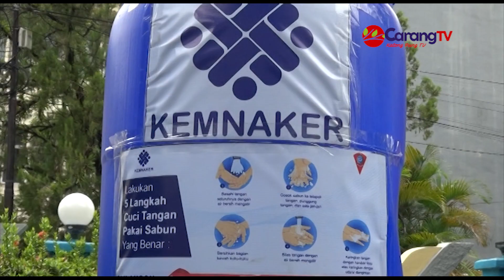Pemkot Ambon Terima Bantuan Dari BLK dan BMKG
Berita Ambon – Pemerintah kota Ambon menerima bantuan dari Kementrian Tenaga Kerja (Kemenker) Balai Latihan Kerja (BLK) Ambon berupa 4 buah wastafel, serta masker juga Alat Pelindung Diri (APD) berupa baju hasmat dan Warning Reicever System dari BMKG kota Ambon. Wakil Wali kota Ambon Syarif Hadler yang juga hadir langsung untuk menerima bantuan tersebut dalam sambutanya setelah menerima bantuan yang di berikan oleh Kemenker (BLK) dan BMKG di Balai kota Sabtu 20/06/2020 menjelaskan bantuan yang di berikan ini bagaikan vitamin baru yang sangat bermanpaat bagi Pemerintah kota Ambon.